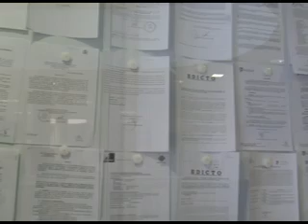Indemnización y catálogo fachadas